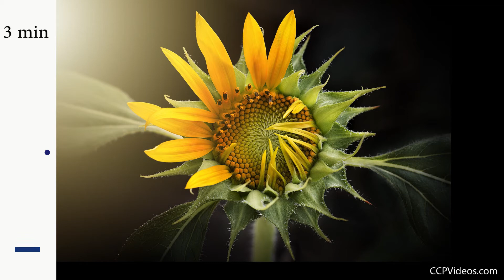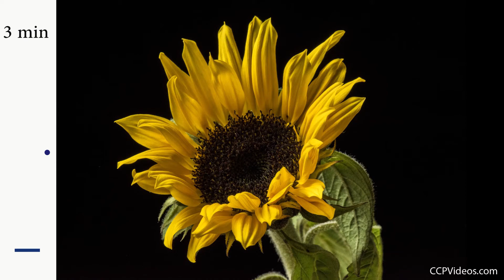15 Minute Sketch: Sunflowers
Van Gogh loved them and so do we: Sunflowers.

This week we’re focusing on these magic flowers of golden yellow.

Please note: The video does not include audio. Think of it as a reference photo slideshow: Five reference photos will be on the screen each for 3-minutes each. Ready, set, sketch!